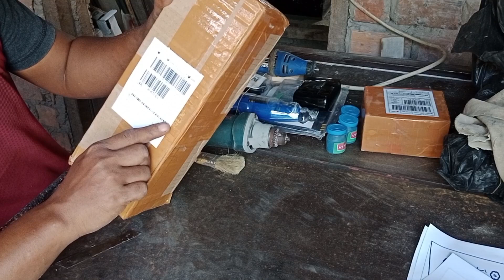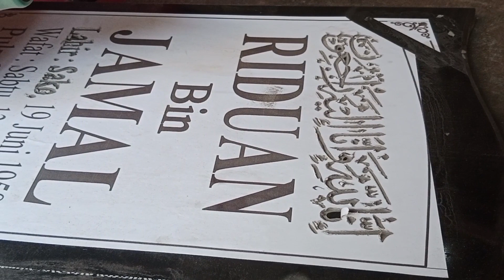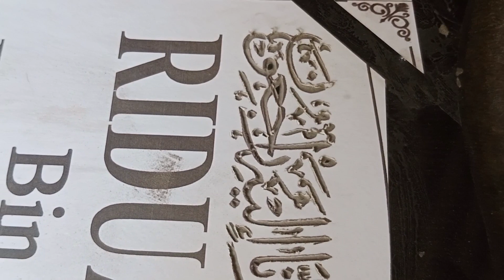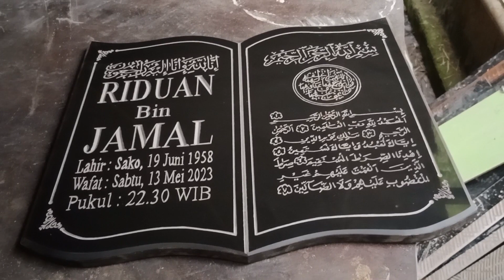MESIN GRAFIR TERBAIK❗YANG MAU BELINYA DISINI⁉️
terbaru dari sigit tegal binangun..
review alat ukir yg pasti membantu meringankan pekerjaan anda...
info.. beli di lazada harga 252000 plus ongkir ke kota palembang..